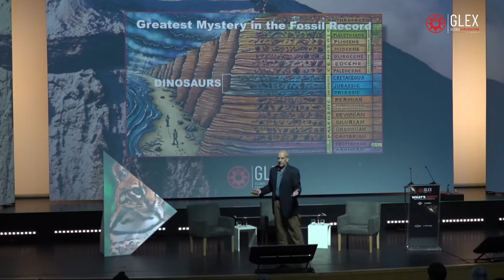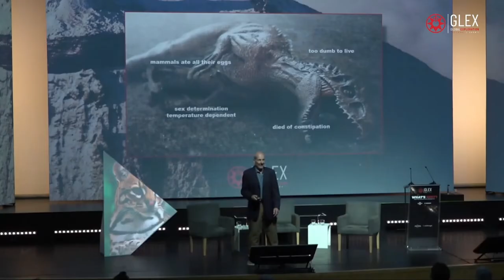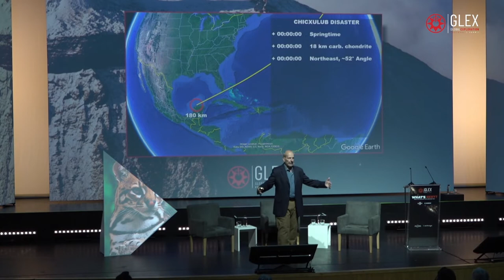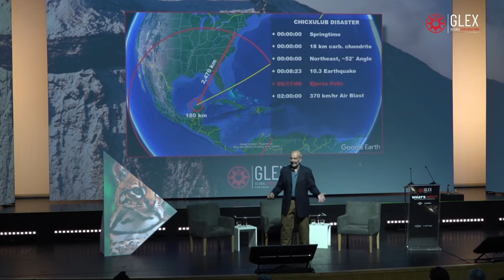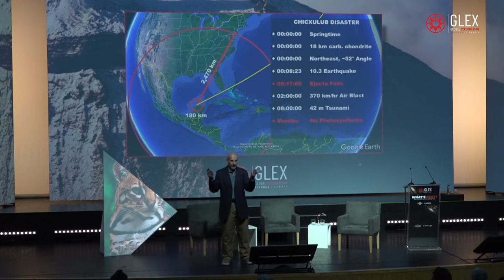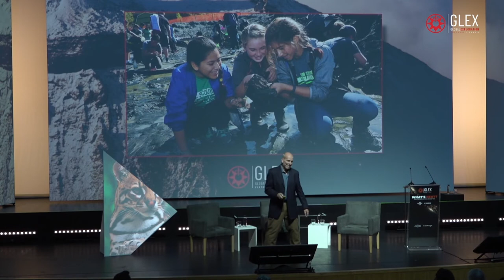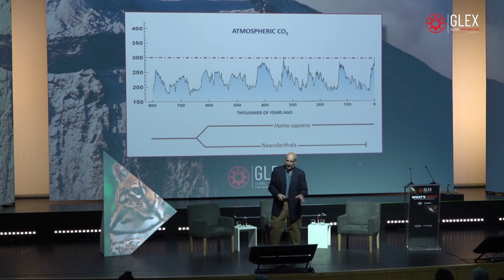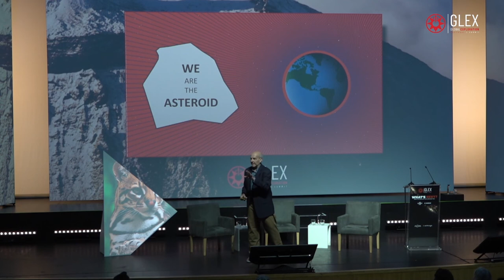Urgent Dispatches from the Fossil Record - Kenneth Lacovara, PhD - GLEX Summit 2022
Urgent Dispatches from the Fossil Record
Kenneth Lacovara, PhD - Paleontologist
GLEX Summit 2022 - WHAT'S NEXT? - AÇORES - PORTUGAL